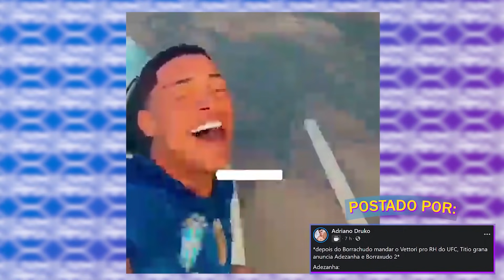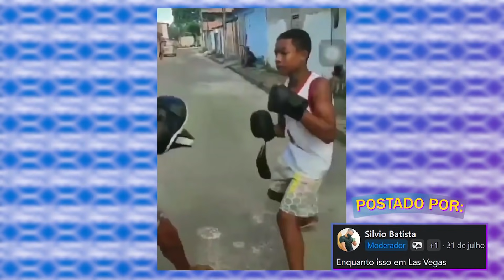POATAN TÁ CHEGANDO, CORRE ADESANHAKKKK